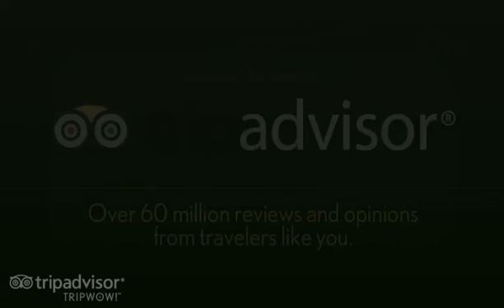Bolivia Tourism: Santa Cruz Carnival Costumes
Carnival ("carnival" in Spanish) begins on different dates each year, but that's because it is timed to end on Fat Tuesday (known as Mardi Gras and in Spanish as Martes Gordo). This is exactly 40 days prior to Easter, on the day Lent begins.

This holiday dates back to times before the Roman Empire, and is believed to have begun with similar Greek festivals to the gods and two Egyptian festivals to celebrate Apis and Isis! Many also believe that the use of masks during Carnaval comes from these pagan festivities.

Carnaval is celebrated in many countries around the world and in Bolivia too. But Carnaval traditions have been adapted and changed to suit local customs. That's why even within Bolivia it is celebrated in many different ways in different regions.

In Eastern Bolivia Carnaval is completely different! Here Carnaval is similar to what you would see in Rio de Janeiro, although by no means anywhere as large. The best known Carnaval celebration in Eastern Bolivia is the Carnaval of Santa Cruz.